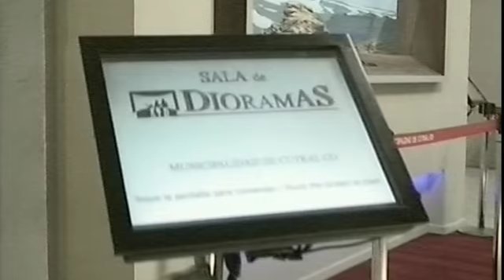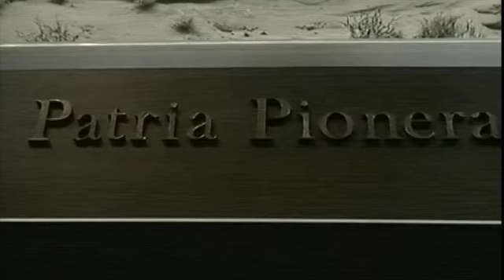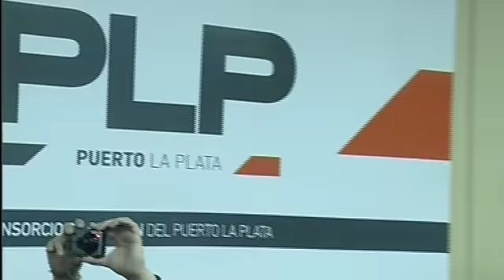23 de JUL. Videoconferencia con Cutral Có, General Pico y La Plata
Martes 23 de Julio de 2013, Salon Mujeres Argentinas del Bicentenario: La Presidenta Cristina Fernández de Kirchner manuvo una videoconferencia con funcionarios en la localidad de Cutral Có, en la provincia de Neuquén, donde inauguró un emprendimiento productivo.
Por otra parte, la Presidenta se comunicaró con la localidad pampeana de General Pico donde inauguró una Planta de Biodiesel.
Y por ultimo se comunicó con la capital provincial donde inauguró la prolongación de la autopista Buenos Aires-La Plata y un acceso al puerto local.